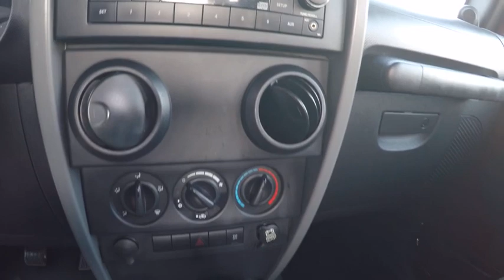2007 Jeep Wrangler X Schaumburg IL 160108AA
2007 Jeep Wrangler X

Woodfield Lexus
350 E. Golf Rd